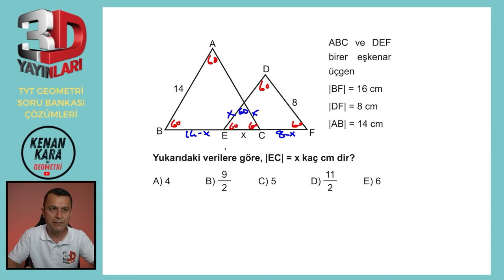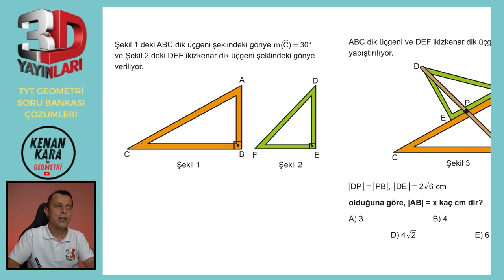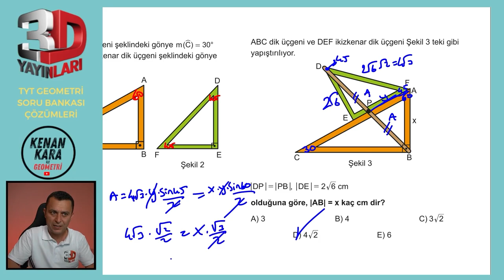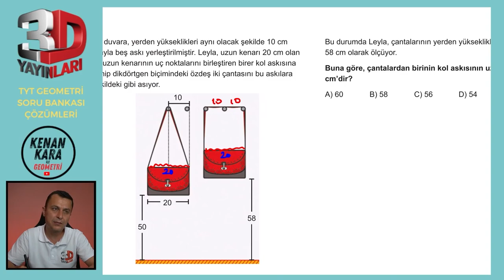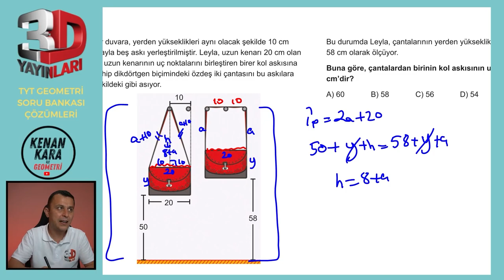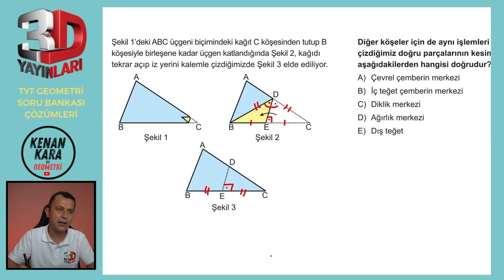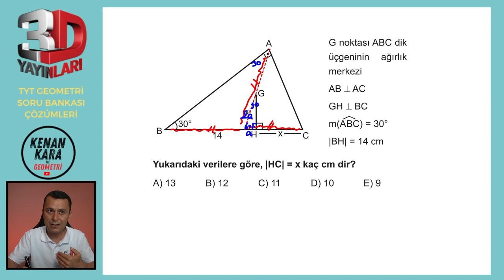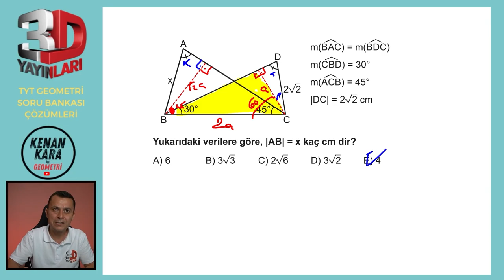TEST 02 | TÜMEVARIM-1 | 3D TYT GEOMETRİ SORU BANKASI